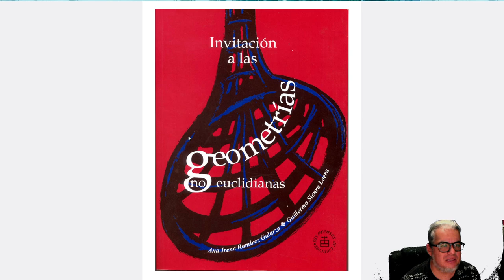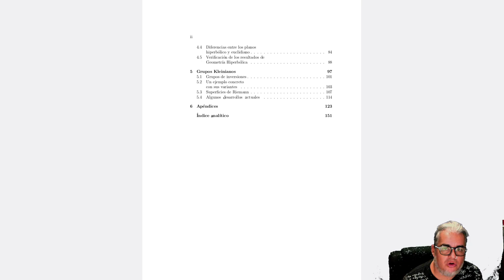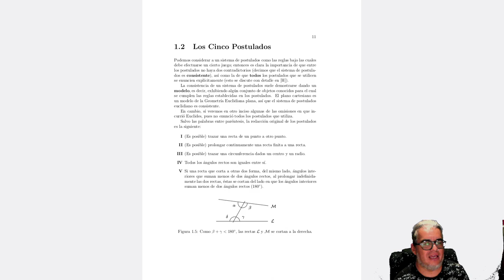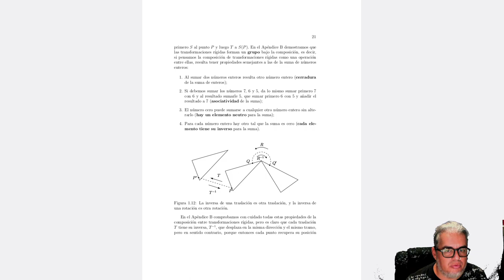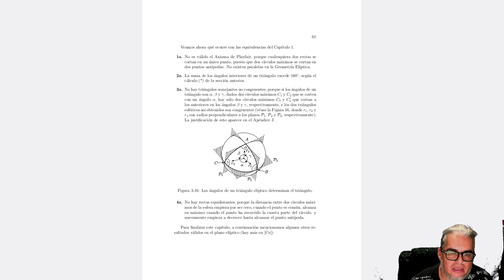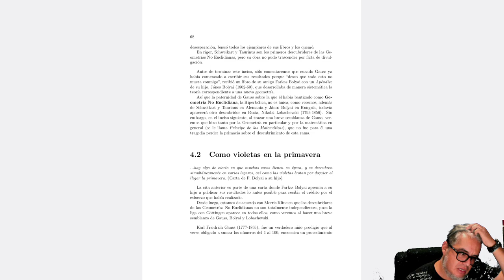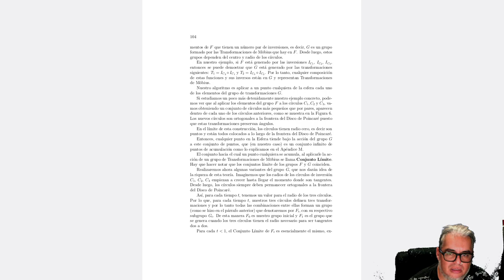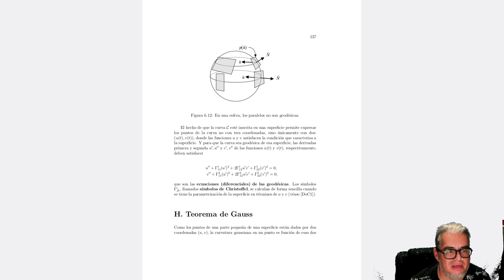Pasame un libro capítulo 10. Invitación a las geometrías no-euclidianas.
La recomendación de la semana es :  Invitación a las geometrías no-euclidianas. De Ana Irene Ramírez Galarza y Guillermo Sienra. Edotado por Las Prensas de Ciencias.